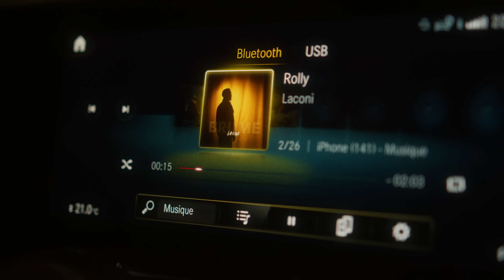Laconi - Rolly (Clip Officiel)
• 📝   Written by : Léo, Marvin, Lorenz
• 🎵   Prod by : Dj Erise, Latimer, Laconi
• 🎬   Production : Baignoire And The Night
• 🎬   Réalisateur : Elias Hamraoui/Adrien Rourer
• 🎬   Chef Opérateur : Elias Hamraoui/Adrien Rourer
• 🎬   Make-Up Artist : KGS Beauty

Paroles :

J'suis sur des routes peu fréquentables
Je n'te vois plus t'assoir a ma table
Des sentiments comme peu fréquent
Ton cœur martelé dans l'mauvais camp
Les yeux dans les yeux comme ça qu'faut parler
T'encaisse toutes les choses que j'te dis jamais
Pas d'notification comme ça t'es briffée
Sécurisée dans mon domaine privé

Oui mon silence est d'or et tu l'sais
J'frais tout pour qu'tu sois pas tracassée
Personne m'atteindra sur le trajet
J'parlerai jamais de nous au passé

Y s'passe un truc trop magique que j'peux pas expliquer
Nous deux c'est la base ça s'ra jamais surcoté
J'entends l'bruit des sirènes jusqu'au bout de la nuit
J'veux que tu sois ma nana jusqu'au bout de la nuit

Toujours du temps pour toi sur ma rolly
Toi t'es tombée du ciel impossible de t'acheter

C'est quoi le thème j't'ai dit je t'aime tu m'as dis fuck
C'est compliqué entre nous deux
J'veux m'appliquer la nuit le jour
Mais c'est nous deux
T'es différente des premiers jours
Pour qu'on manque de rien j'ai fait c'qu'il fallait
J'ai pas d'explications c'est toi qu'j'ai ciblé
J'peux plus faire demi tour c'est impossible